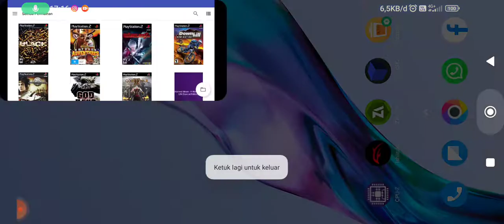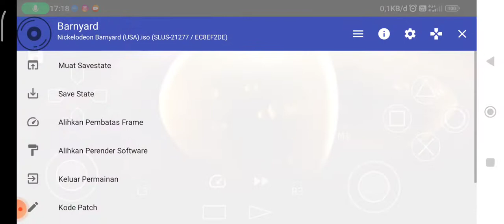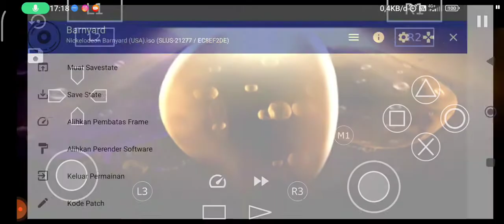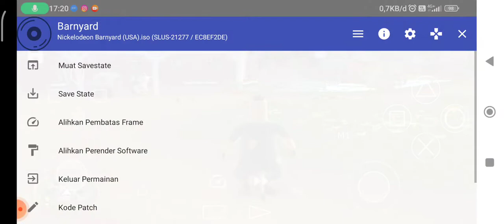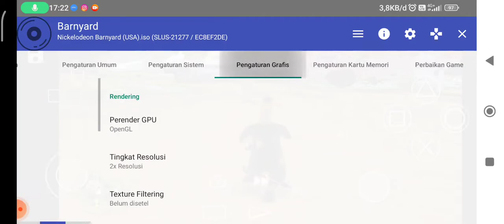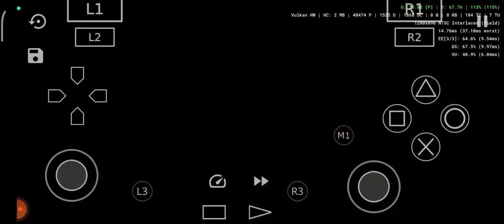Tutorial maen game Banyard ps2 di android aethersx2